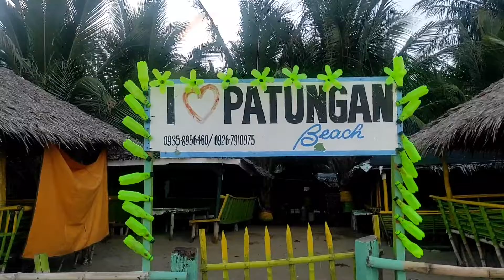Patungan Beach Resort Family Bonding | CriScissor Studio